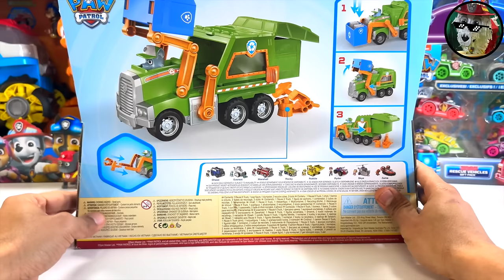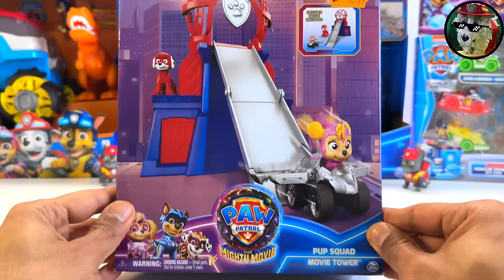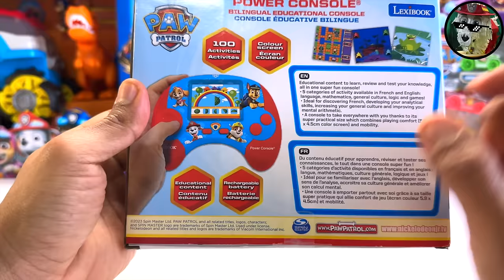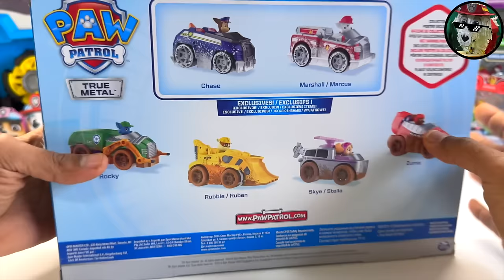Paw Patrol Mystery Collection Unboxing Review | Rocky Reuse it Truck | Mighty Movie | Marshall ASMR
Hi there! In this video, we review some New Paw Patrol The movie & The Mighty Movie & Movie Rescues merchandise,
Paw Patrol Toy Collection Unboxing Review |Rocky Reuse it Truck | Mighty Movie | Marshall ASMR